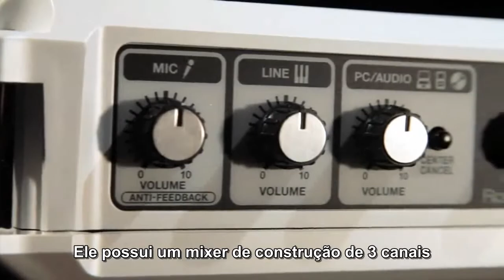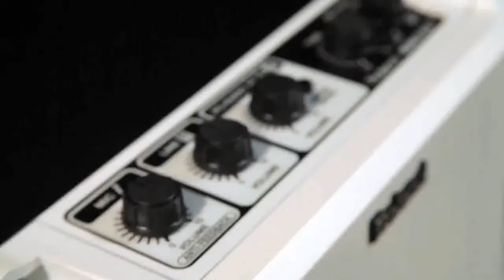ROLAND MOBILE BA AMPLIFICADOR ESTÉREO BATERIA TRADUZIDO PT-BR